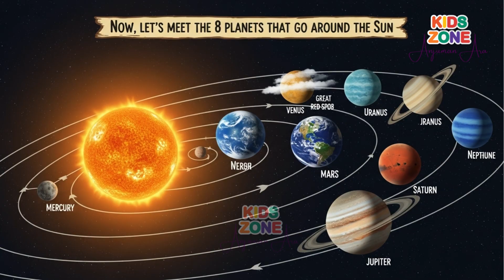The Solar System Planets and Their Fun Facts Video for Kid's Zone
The Solar System Planets and Their Fun Facts Video for Kid's.
Explore the Solar System in this fun kids’ video! Learn amazing facts about planets, their sizes, orbits, and unique features in space.

Welcome to Kid’s Zone by Anjuman Ara! 🌈✨

A fun and creative space for kids where learning meets entertainment. From joyful rhymes, bedtime stories, and educational songs to fun activities that spark imagination — this channel is all about making childhood more colorful and exciting.
I’m Anjuman Ara, the proud owner of EbookbuySell and an author passionate about bringing smiles to little faces. Through Kid’s Zone, my goal is to nurture curiosity, creativity, and learning in children, while giving parents safe, enjoyable, and educational content for their kids.

🎶 What you’ll find here:

Funny & educational rhymes 🎤

Alphabet & number songs 🔤🔢

Fun activities & learning tips 🎨

If you want your child to laugh, learn, and grow every day — you’re in the right place! 💖